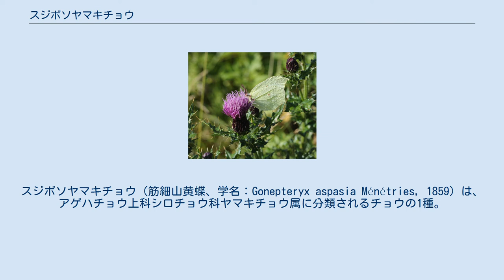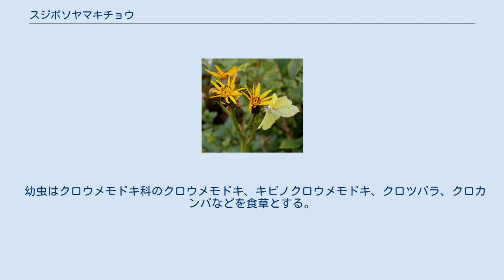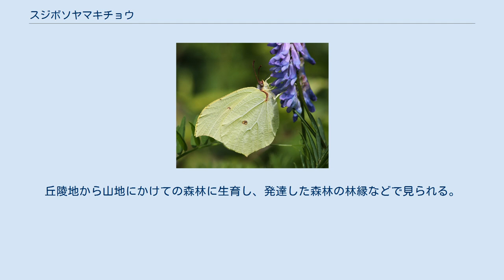スジボソヤマキチョウ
スジボソヤマキチョウ（筋細山黄蝶、学名：Gonepteryx aspasia Ménétries, 1859）は、アゲハチョウ上科シロチョウ科ヤマキチョウ属に分類されるチョウの1種。
 本州に生息するシロチョウ科の中では比較的大きく、モンシロチョウと比べるとふた回りほど大きい。
前翅長は、3-4 cm。
全体に薄い黄色で、前翅と後翅が1箇所ずつとがっている。
また翅の中央に1つずつ白点を持つ。
オスの前翅の表面は濃黄色で、メスはクリーム色。
 同属のヤマキチョウと形態が非常に似ている。
翅の先端の突出が弱く、前翅前縁がピンク色になる点でスジボソヤマキチョウと区別できる。
ヤマキチョウは中部地方以西には生息していない。
 やや山地性で、日中低い場所を穏やかに飛び、アザミ類やヒメジョオンなどの多くの種類の花によく集まる。
生息地では多数発生することもある。
吸水する習性が強く、集団で吸水する様子もたまに見られる。
 3～4月に産卵し、幼虫は黄緑色。
成虫は年1回6～7月に羽化する。
しばらく活動した後休眠状態に入る。
成虫で越冬する。
見られる季節は長いが、5～8月ごろはあまり活発でない。
 幼虫はクロウメモドキ科のクロウメモドキ、キビノクロウメモドキ、クロツバラ、クロカンバなどを食草とする。
 ロシア（アムール川およびウスリー川流域）、中国、朝鮮半島、日本に分布する。
 日本では紀伊半島を除く本州、四国（山地のみ）、九州に分布する。
北海道、淡路島にはいない。
九州では大分県と宮崎県の高原に分布するとされ、1986年に大分県竹田市祖母山でオス1匹が採集されているが、ここ十年ほど記録がない。
丘陵地から山地にかけての森林に生育し、発達した森林の林縁などで見られる。
ヤマキチョウほど絶滅が危惧されてはいないが、森林の開発や植林などにより個体数は減少傾向にある。